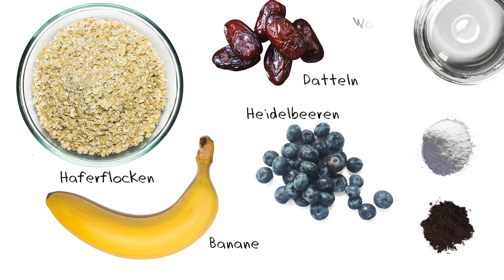Heidelbeer Muffins Vegan - Gesunde Heidelbeer Bananen Muffins - Vegane Muffins | Vegane Rezepte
Du willst vegane Muffins ohne Ei backen? Unsere Muffins sind sogar ohne Milch und ohne Butter, dafür mit gesunden Zutaten wie Heidelbeeren, Bananen und Datteln! :)

▼ DIE MENGENANGABEN DES REZEPTS ▼

▬▬▬ Wer oder was ist 5MinuteRecipes? ▬▬▬

Wir (Marc, Anna & Paul) machen Rezepte für den Alltag, die jeder nachmachen kann! All unsere Rezepte sind schnell, gesund und zu 100% vegan!

▬▬▬ UNSER VIDEO-EQUIPMENT ▬▬▬

▬▬▬ SONSTIGES ▬▬▬

Was jeder (auch nicht-Veganer) supplementieren sollte:

» Vitamin B12
(eine täglich)

» Vitamin D3
(1-2 Tropfen täglich)

Bei Fragen, schreibt uns einfach! :)

» Das beste Buch zu gesunder Ernährung:

» Deutsche Version des Buchs:

▬▬▬ CREDITS ▬▬▬

Bei Fragen, Wünschen oder Anregungen schreib uns direkt einen Kommentar unter ein Video - wir beantworten alles :)

Wenn dir unsere Videos gefallen und du mehr davon willst, unterstütz uns ganz einfach, indem du uns ein Like gibst, einen Kommentar hinterlässt und das Video mit Freunden teilst :)

In Liebe,
Marc, Anna und Paul

PS: Mehr Infos über uns drei findest du direkt oder auf Nachfrage ;)

▬▬▬ PARTNER ▬▬▬